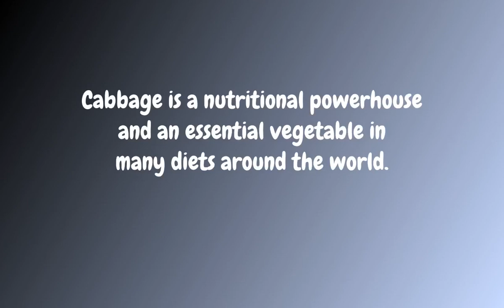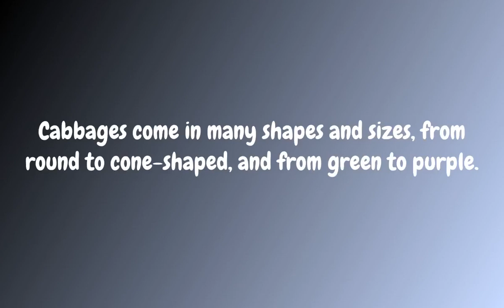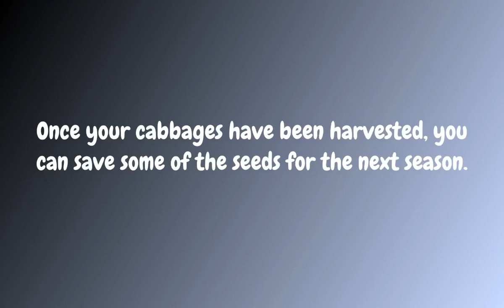How to grow and care for Cabbage ?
Cabbage is a nutritional powerhouse and an essential vegetable in many diets around the world. It is an easy vegetable to grow, but it does require some special care to ensure it grows to its full potential.

Facts about cabbage includes:

Name: cabbage, Brassica oleracea (Capitata group).
Height: 30–50cm, depending on the variety.
Plant type: annual leafy vegetable.
Foliage: large, broad leaves that may be smooth or crinkled with a slightly waxy finish.
Climate: tropical, sub-tropical, warm and cool temperate.
Soil: moist, well-drained soil, enriched with compost and well-aged manure.
Position: full sun, with protection from strong winds.
Flowering: small yellow flowers.
Feeding: liquid feed regularly throughout the growing season.
Watering: water regularly.

How to propagate cabbage ?

The first step in propagating cabbage is to choose the right variety. Cabbages come in many shapes and sizes, from round to cone-shaped, and from green to purple. Select a variety that is suited to your climate and soil conditions.
Once you have selected the right variety, you will need to prepare the planting bed. Cabbage likes well-drained, nutrient-rich soil. Work in some compost or manure to ensure that your cabbage will have the nutrients it needs.
Next, you will need to sow the seeds. Plant the seeds about 1/2 inch deep in the soil. Watering the soil regularly will help the seeds to germinate. When the seedlings are about 4 inches tall, you can thin them out so there is one plant every 12 inches.
As the plants grow, you will need to keep them well watered and weed-free. When the plants reach maturity, it is time to harvest your cabbage. Cut the heads off just above the soil level, using a sharp knife.
Once your cabbages have been harvested, you can save some of the seeds for the next season. To do this, allow the heads to dry out and then cut them open to remove the seeds. Store the seeds in a cool, dry place until you are ready to plant them again.